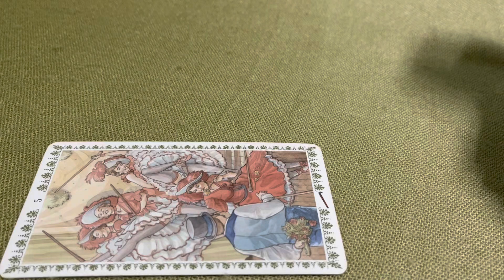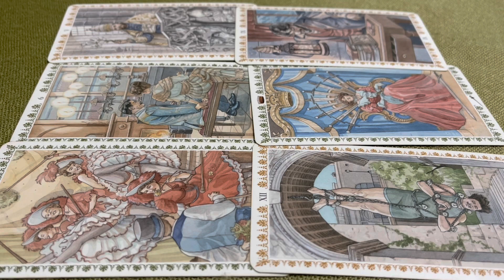BẠN THU HÚT HỌ Ở ĐIỂM NÀO ???